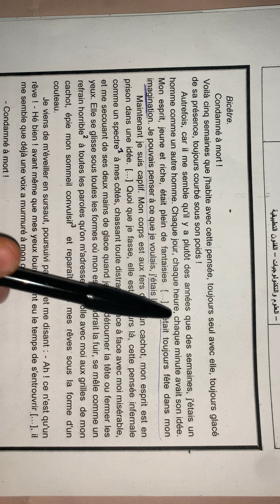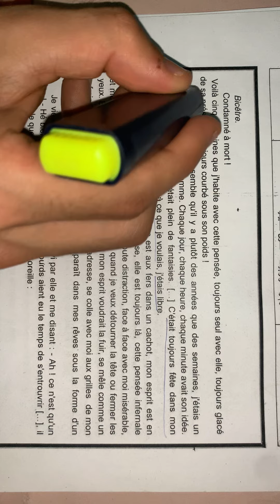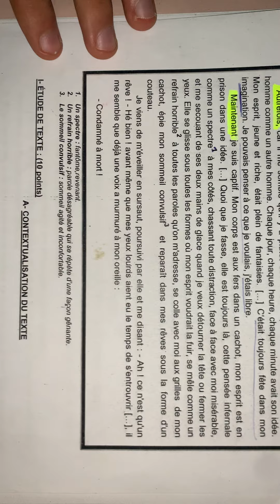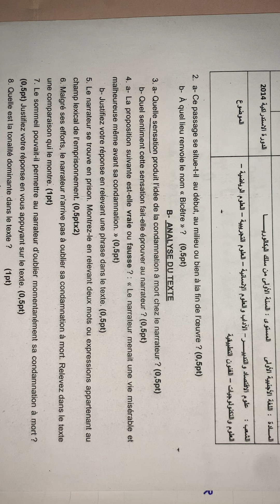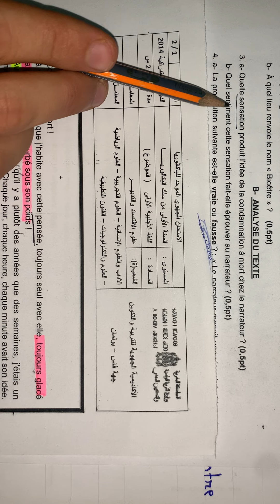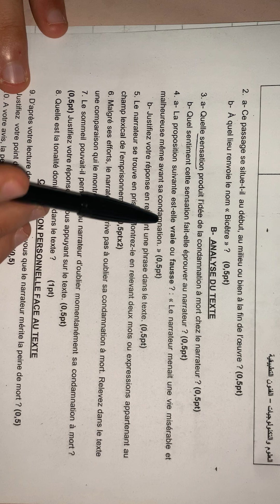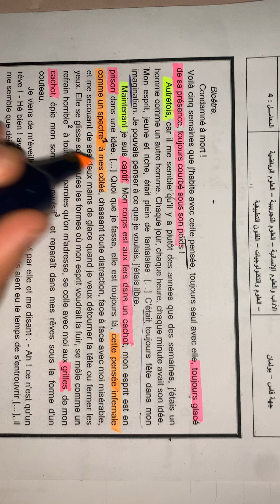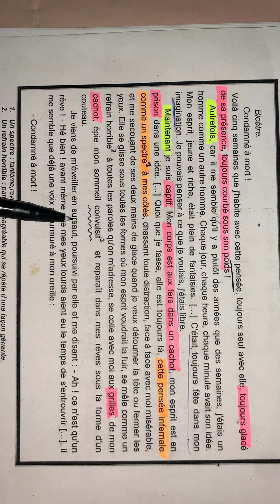تصحيح الامتحان الجهوي جهه فاس راطرباج 2014 Correction Examen régional de Fès rattrapage 2014